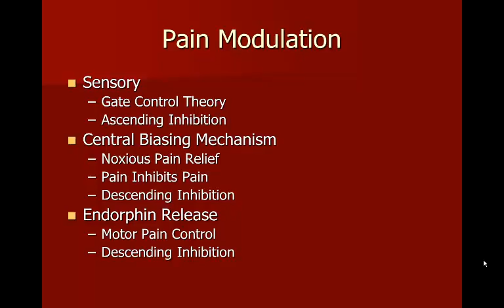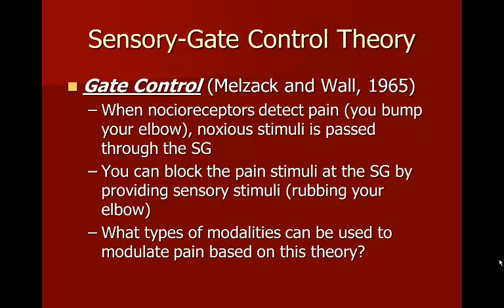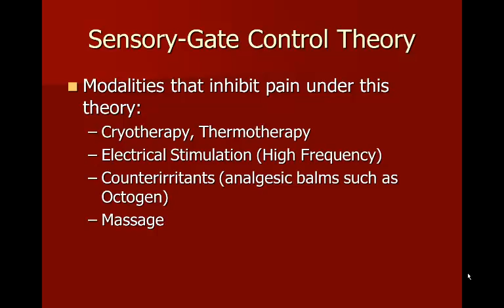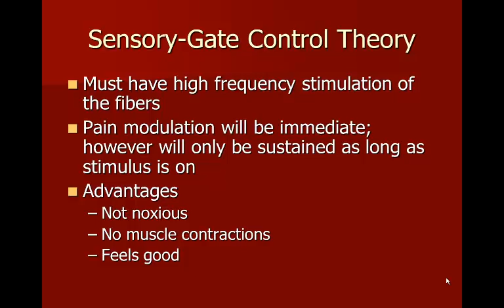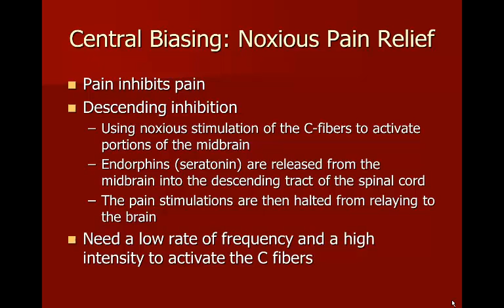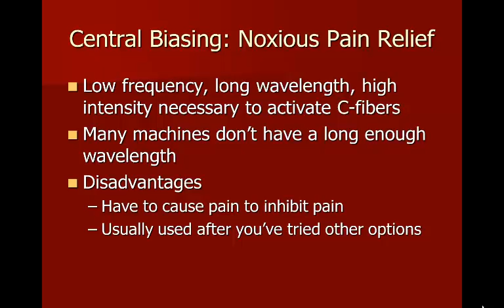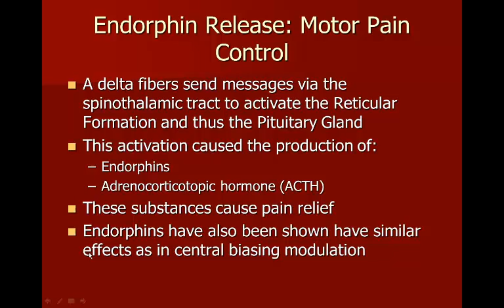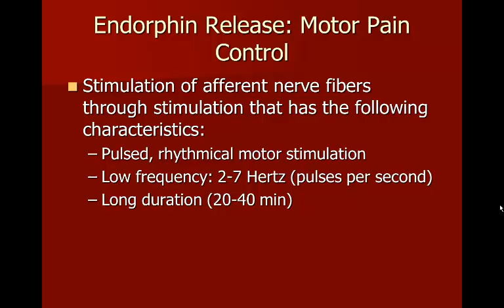Pain Modulation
KINE 285 Lecture